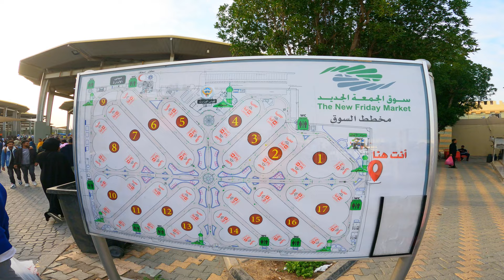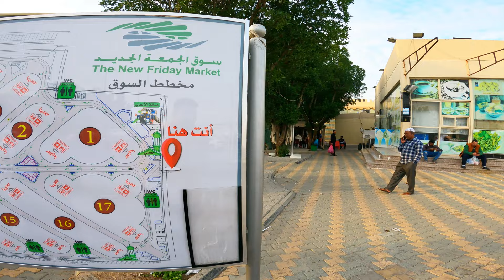Friday Market | Souq Jummah | எல்லாமே இருக்கும் | Kuwait | Vlog |Naanum Vlogger